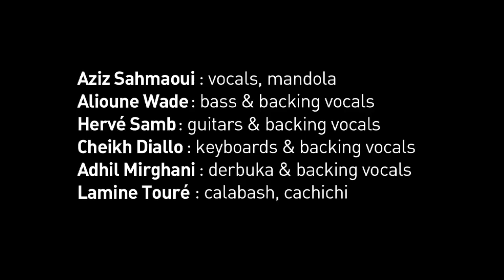Aziz Sahmaoui & University of Gnawa - Zawiya Live at the New Morning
Aziz Sahmaoui, former singer from Orchestre National de Barbès and former sideman of Joe Zawinul, has just released his first solo album with his new band "University of Gnawa", produced by Martin Meissonnier.
He did an exceptional show at the New Morning in Paris on 24th May 2011, playing a selection of new tracks and old favourites.

Filmed by Christophe Petit & Lucie Yeung
Live sound by David Boucris
Edited and mixed by Matthias Weber

Agency PLANETE AURORA + 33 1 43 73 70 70